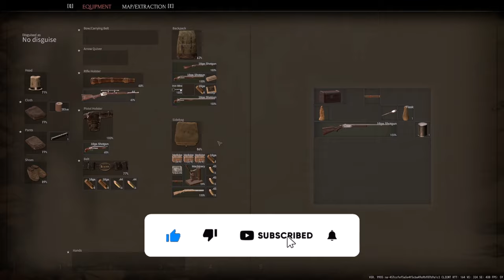Scott's Mine Is Some of The Best PvP Action - A Twisted Path To Renown Gameplay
*MAJOR* Shoutout to The Eriksmen for their incredible talent and musicial contribution - Check them out

Shaka Cthulu is a multi-gaming channel. I'm a Canadian Twitch Variety streamer that loves to focus on Survival, Shooter, and Simulation games.

Main focus of this channel is currently Marauders, and Hunt: Showdown. But I do some other games as well.